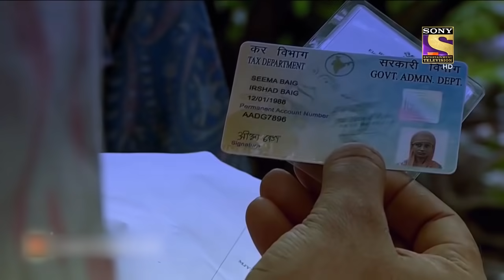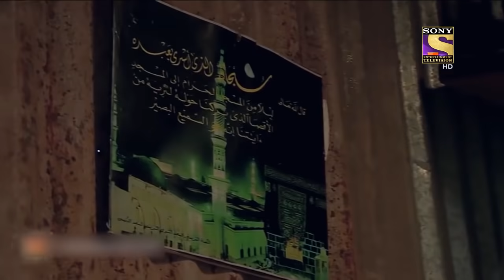Best Of Crime Patrol - Destiny Or Conspiracy - Full Episode